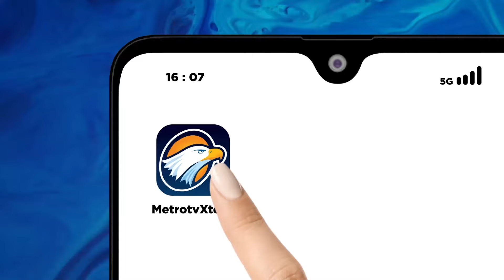BREAKING NEWS - Ahli KPU: Sirekap Tidak Bisa Pengaruhi Hasil Suara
MetroTV, Ahli KPU, Marsudi Wahyu ungkap keributan soal Sirekap sudah terjadi sebelumnya pada Aplikasi Situng.